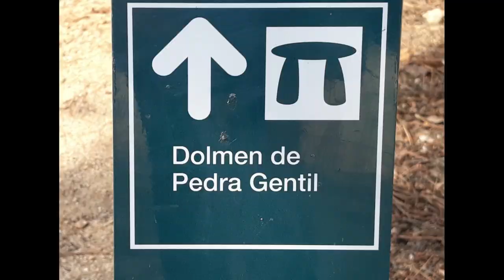VALLGORGUINA ( Dolmen de Piedra Gentil, cabañas sospechosas e iglesia de Santa Eulalia de Tapioles )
En este vídeo iremos al dolmen con mas de 4000 años, a unas cabañas con pinta de estar preparadas para aquelarres y a una iglesia en ruinas que también tiene que contar, en la población de Vallgorguina, cerca de Barcelona
◆Y YA TENÉIS DISPONIBLE MI LIBRO , REEDITADO E ILUSTRADO, EN AMAZON ! ◆

Música y producción - Ch0co
Música en directo; Dani Blanco
Montaje introducción ; Jordi Tomás Garcia.
Asistentes; Belit ; Josep M., Dani B.
Agradecimientos especiales a mi familia y tod@s las personas que me apoyan.

TeoriasdeunalunaticaⒸ2019.